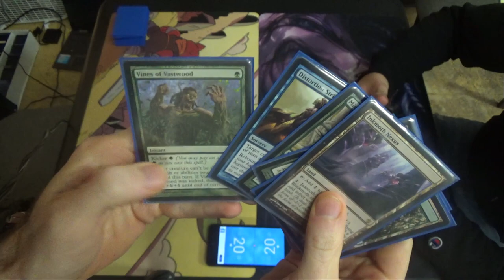Modern MtG — Simic Infect vs. CoCo Elves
The traitor elf strikes again!

It's only one game, sadly, but it's quite the game.

Creatures (13)
4 Blighted Agent
4 Glistener Elf
4 Noble Hierarch
1 Spellskite
Enchantment (1)
1 Rancor
Instants (19)
1 Become Immense
4 Blossoming Defense
4 Might of Old Krosa
4 Once Upon a Time
2 Spell Pierce
4 Vines of Vastwood
Sorcery (7)
3 Distortion Strike
4 Scale Up
Lands (20)
2 Breeding Pool
1 Botanical Sanctum
1 Dryad Arbor
2 Forest
4 Inkmoth Nexus
2 Pendelhaven
1 Waterlogged Grove
7 green fetchlands (currently four Misty Rainforest and 3 Verdant Catacombs)
Sideboard (15)
1 Echoing Truth
3 Grafdigger's Cage
3 Nature's Claim
3 Pulse of Murasa
1 Seal of Primordium
1 Shaper's Sanctuary
2 Viridian Corrupter
1 Wild Defiance